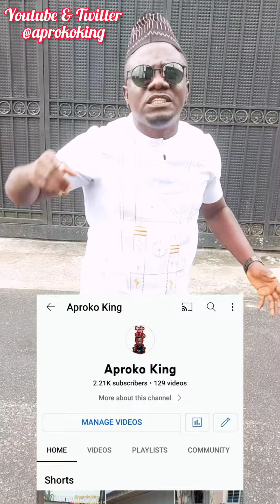Auchi was shut down for Peter Obi